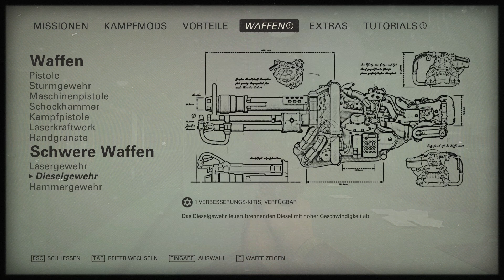Wolfenstein II The New Colossus Der leibhaftige Tod Stealth #27 Der schatten von New Orleans